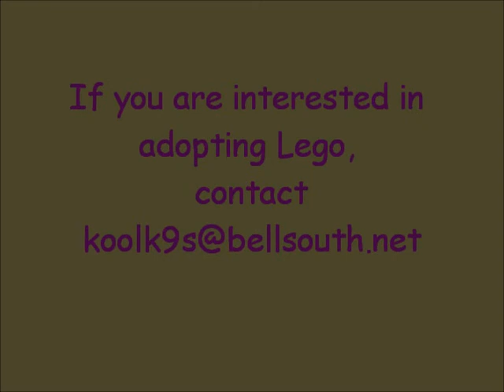Lego for adoption